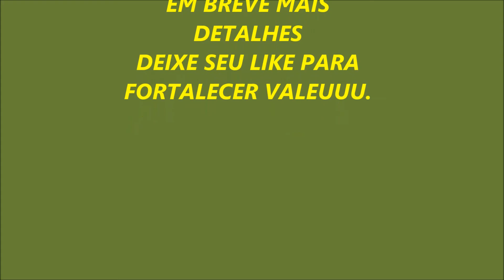Projeto Bike Elétrica com motor de Overboard / Parte 1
galera vamos em frente com este projeto gastando o menos possivel.